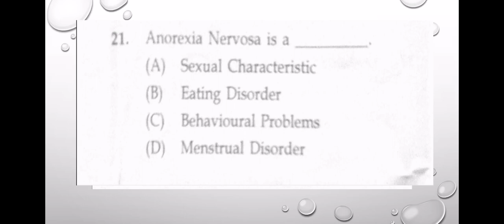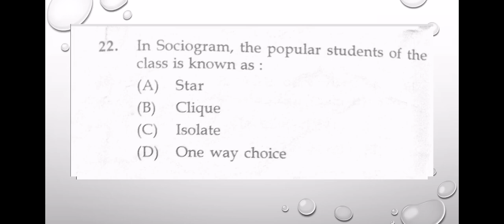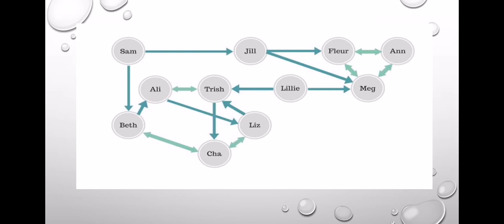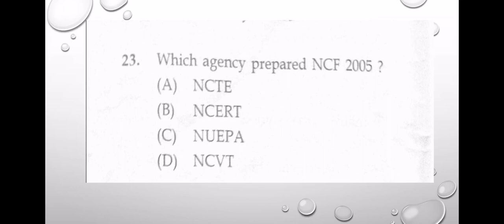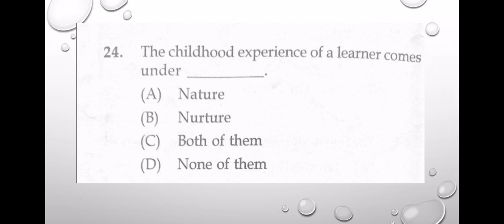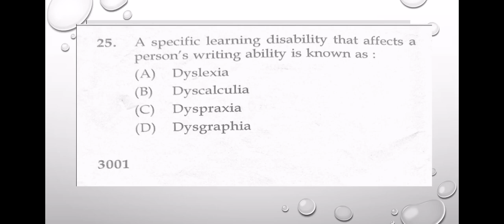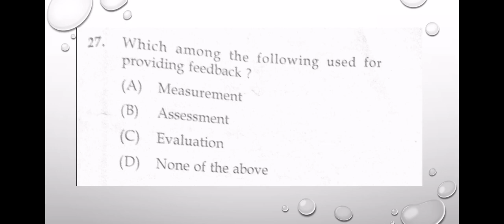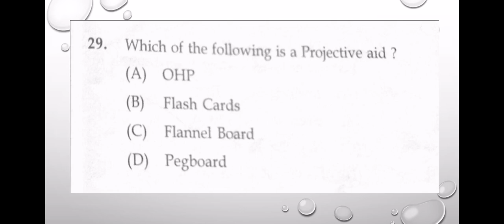K - TET CATEGORY 3 Question paper Analysis. Part 3. Adolescent psychology, Theories of Learning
K - TET CATEGORY 3 Question paper Analysis. Part 1 Adolescent psychology, Theories of Learning, Teaching Aptitude.
k-tetcategory3
previousyearquestionpaperanalysisk-tetcategory3
k-tet
category3k-tet